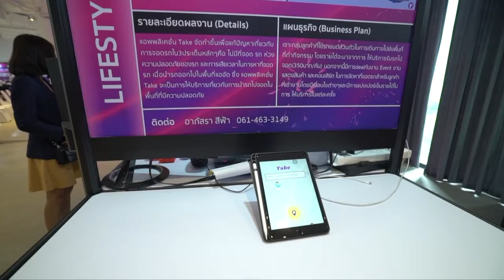Startup Showcase 2020 - PINK RANGER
ผลงานการประกวด STARTUP THAILAND LEAGUE 2020 จากมหาวิทยาลัยธุรกิจบัณฑิตย์ กับทีม PINK RANGER